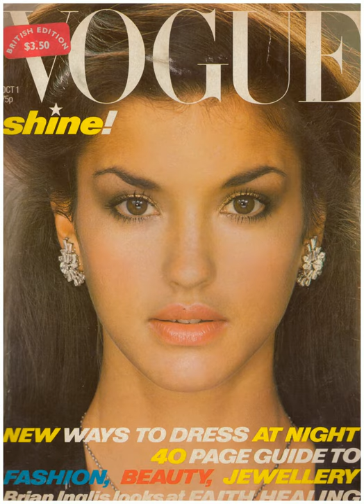Episode 13 - British Vogue - October, 1978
In this episode, Steph & Morley focus on some of the models and behind-the-scenes professionals who contributed to this magazine.

Some of the models discussed include:

Janice Dickinson
Debbie Dickinson
Yasmine Guenancia
Tina Chow
Nancy Donahue

Hair, Makeup and Photographers include:

Mike Reinhardt
Kerry Warn
Sam McKnight
Barbara Daly
Lothar Schmidt
Leonard
Hugh and Alan
Dick Ballarian
Eric Boman
John Freida

Some of the designers that we reference include:

Adrian Cartmell for Mason
Kutchinsky
Geoffrey beene
Christian Dior
Krizia
Victor Herbert
Nigel Preston
Fruit of the Loom
Swakara

Other Honorable Mentions:

George Plimpton
Miss Marianne Moore
Muhammad Ali

Featured ads that we referenced:

Bran-Slim
Liberty and Company Ltd.
Elbeo Martyn Fisher

Location Referenced:

Stobo Castle, Scotland